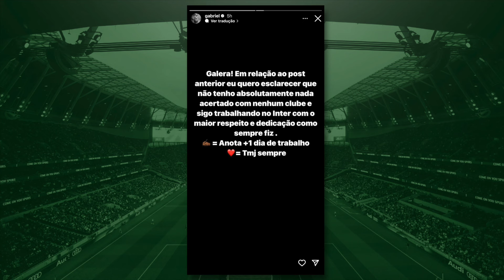🔴 GABRIEL SE MANIFESTA APÓS CONFUSÃO, JOGADOR CONFIRMA QUE ESTÁ PRÓXIMO E CHANCE PARA GAROTO